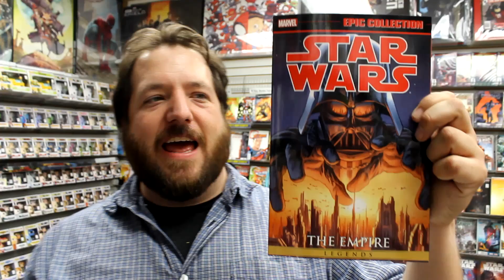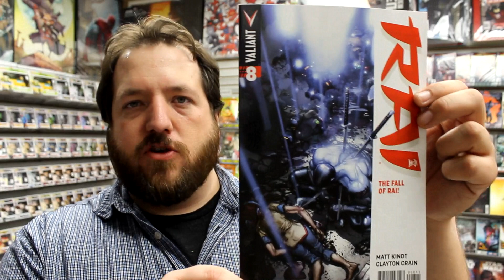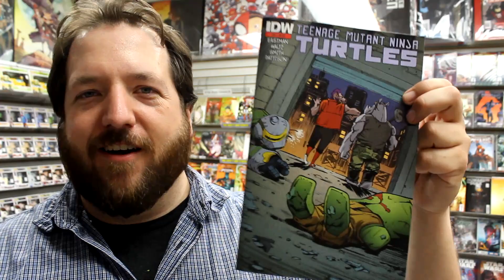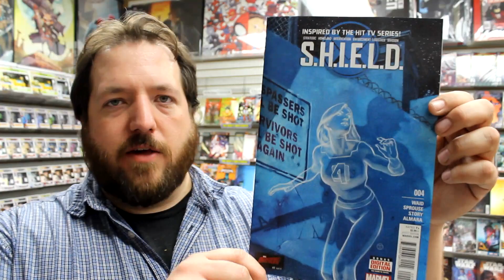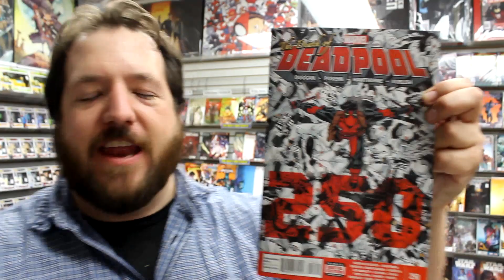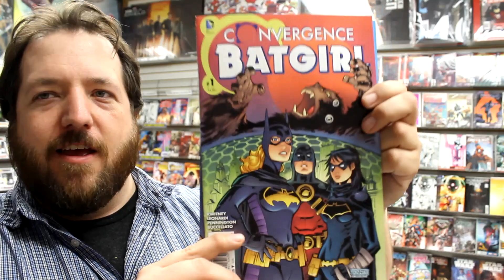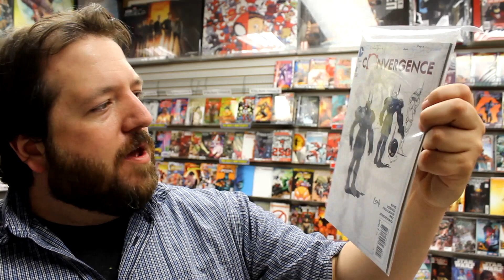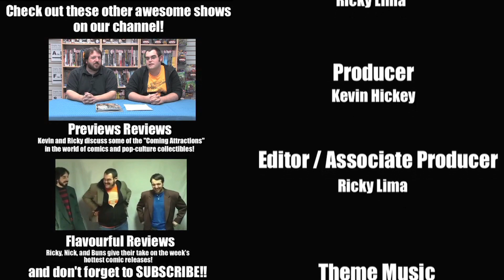Convergence #1, Deadpool #250, Rebels #1, more! Unboxing Wednesdays 232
Unboxing our weekly shipment of comic books and other merchandise on sale Wednesday April 8, 2015. Highlights include Convergence #1, Rebels #1, Deadpool #250, Convergence: Harley Quinn #1, Convergence: Nightwing and Oracle #1, Savior #1, Kaijumax #1, Darth Vader #4, Walking Dead #140, and much more!

CONTEST! Win a copy of the Convergence book of your choice! Watch to find out how to enter! Did you win? for info!

for all other publishers

Items received this week include:
ADVENTURE TIME MARCELINE GONE ADRIFT #4
ALL NEW HAWKEYE #2
ALL NEW X-MEN #38 SORRENTINO 2ND PTG VAR BV
ANGELA ASGARDS ASSASSIN #5
ANT-MAN #4
ARROW SEASON 2.5 #7
ASTRO CITY #22
AVENGERS MILLENNIUM #2 (OF 4)
AVENGERS WORLD #19 TRO
BATMAN 1966 JOKER BUST BANK
BATMAN ARKHAM KNIGHT #2
BATMAN ARKHAM KNIGHT #2 VAR ED ($9.99)
BEE AND PUPPYCAT #8
BIG MAN PLANS #2 (OF 4)
BILL & TED MOST TRIUMPHANT RETURN #2 (OF 6)
BIRTHRIGHT #6
BUCKY BARNES WINTER SOLDIER #7
CAPTAIN MARVEL #14 BV
CAPTAIN MARVEL TP VOL 02 STAY FLY
CONVERGENCE #1 (OF 8)
CONVERGENCE #1 (OF 8) BATMAN SKETCH VAR ED ($99.99)
CONVERGENCE #1 (OF 8) BLANK VAR ED
CONVERGENCE #1 (OF 8) BOLLAND VAR ED ($9.99)
CONVERGENCE #1 (OF 8) TONY S DANIEL VAR ED
CONVERGENCE ATOM #1
CONVERGENCE BATGIRL #1
CONVERGENCE BATMAN & ROBIN #1
CONVERGENCE HARLEY QUINN #1
CONVERGENCE JUSTICE LEAGUE #1
CONVERGENCE NIGHTWING ORACLE #1
CONVERGENCE QUESTION #1
CONVERGENCE SPEED FORCE #1
CONVERGENCE SUPERMAN #1
CONVERGENCE TITANS #1
COPPERHEAD #6
DARTH VADER #4
DARTH VADER #4 LARROCA VAR ($14.99)
DC BATMAN AUTO FIG MAG #55 DETECTIVE #421 BATCOPTER
DC SUPERHERO CHESS FIG COLL MAG #80 JOHNNY QUICK WHITE KNIGH
DC SUPERHERO CHESS FIG COLL MAG #81 BATMAN BEYOND WHITE KNIG
DEADPOOL #45 (250TH ISSUE)
DEADPOOL #45 (250TH ISSUE) AVENGERS VAR ($14.99)
DEATHSTROKE THE TERMINATOR TP VOL 01 ASSASSINS
DEEP STATE #5
DESCENDER #2
FABLES THE WOLF AMONG US #4
FIVE GHOSTS #16
FLASH ACTION FIGURE ($29.99)
FOUR POINTS #1
GFT GRIMM FAIRY TALES #109
GREEN LANTERN NEW 52 BUST BANK
GUARDIANS 3000 #7
HARLEY QUINN HC VOL 02 POWER OUTAGE (N52)
HARLEY QUINN TP VOL 01 HOT IN THE CITY (N52)
HELP US GREAT WARRIOR #3
HOWARD THE DUCK #2
HULK #14
IMPERIUM #3
IXTH GENERATION HIDDEN FILES #1
JIM BUTCHER DRESDEN FILES DOWN TOWN #3 (OF 6)
JUPITERS CIRCLE #1
JUPITERS LEGACY TP VOL 01
KAIJUMAX #1
KNIGHTS OF THE DINNER TABLE #219
LEGACY OF LUTHER STRODE #1
LOLA XOXO WASTELAND MADAM #1
MARVEL CHESS FIG COLL MAG #30 ULTRON BLACK ROOK
MARVEL CHESS FIG COLL MAG #31 KLAW BLACK PAWN
MASKS 2 #1 (OF 8)
MAX RIDE FIRST FLIGHT #1 (OF 5)
MAX RIDE FIRST FLIGHT #1 (OF 5) ACTION FIGURE VAR ($6.99)
MILES MORALES ULTIMATE SPIDER-MAN #12
MORTAL KOMBAT X #1 3RD PTG
MORTAL KOMBAT X #5
MORTAL KOMBAT X TP VOL 01
MY LITTLE PONY FIENDSHIP IS MAGIC #2
NAMELESS #2 2ND PTG
NAMELESS #3
ODYC #4
POCKET POP AVENGERS AOU HULK VIN FIG KEYCHAIN ($7.99)
POCKET POP AVENGERS AOU IRON MAN VIN FIG KEYCHAIN ($7.99)
POCKET POP AVENGERS AOU THOR VIN FIG KEYCHAIN ($7.99)
RAI #8
RAT QUEENS #10
REANIMATOR #1 (OF 4)
REBELS #1
ROBOCOP 2014 #10
SAGA #27
SAVIOR #1
SCOOBY DOO WHERE ARE YOU #56
SHIELD #4
SLEEPY HOLLOW ORIGINS #1
SONIC BOOM #6
SONIC THE HEDGEHOG #271
SOUTHERN CROSS #2
SPIDER-MAN 2099 #11
SPIDER-WOMAN #6
STAR TREK PLANET OF THE APES #5 (OF 5)
STAR WARS LEGENDS EPIC COLLECTION TP VOL 01 EMPIRE
STORM #10
SURFACE #2
TMNT GHOSTBUSTERS TP
TMNT ONGOING #44 2ND PTG
TRANSFORMERS MORE THAN MEETS EYE #39
TRANSFORMERS VS GI JOE #6
TRUE BELIEVERS CIVIL WAR #1
TRUE BELIEVERS PLANET HULK #1
WALKING DEAD #140
X #24

Stadium Comics is located at:
499 Main St. South
Brampton, ON L6Y 1N7